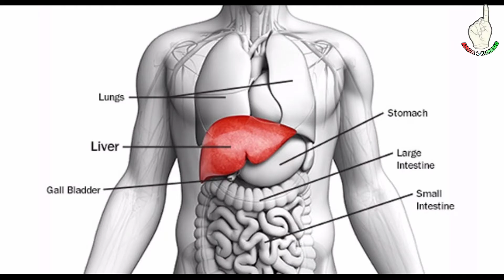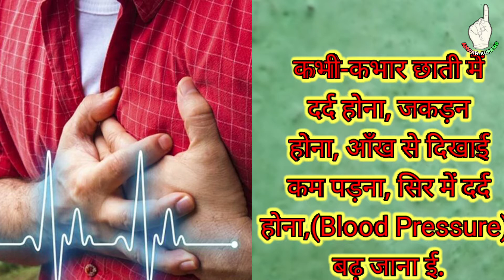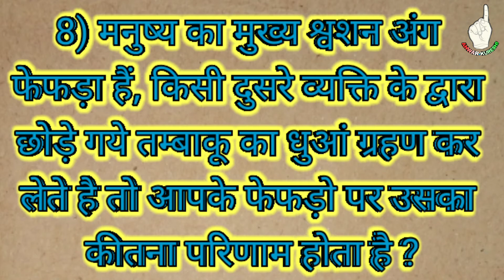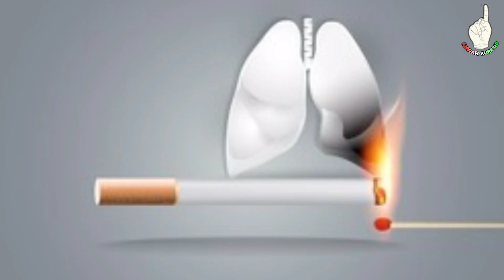तंबाखू बनादेगी आपको कैन्सर् का शिकार. | Part-2 | “तंबाकू मुक्त युवा”